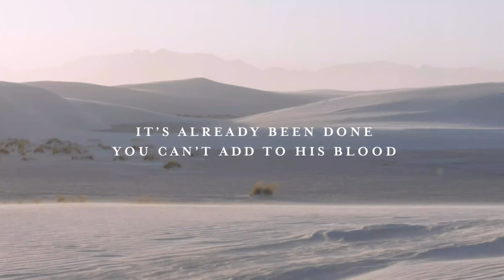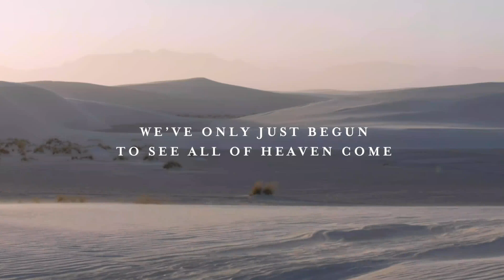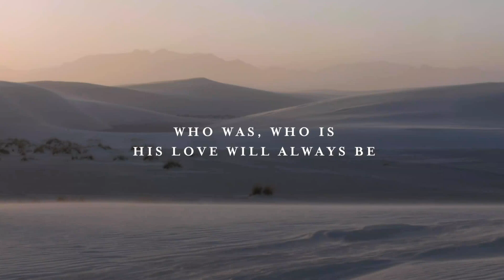Josh Baldwin_Endlessly - Instrumental Lyric